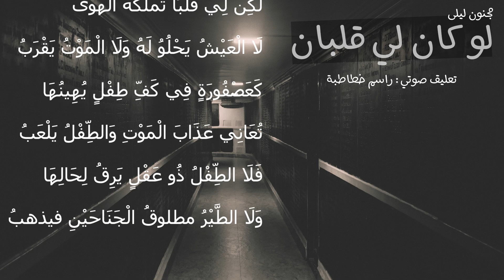اجمل وصف عن ألم الحب ستسمعه بحياتك ..مجنون ليلى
لَوْ كَانَ لِي قَلْبَانِ لِعَشَتْ بِوَاحِدٍ
وَأَفْرَدَتْ قَلْبَا فِي هَوَاُكِ يُعَذِّبُ
لَكِنَّ لِي قَلْبَا تَمَلُّكَهُ الْهَوَى
لَا الْعَيْشُ يَحْلُوُ لَهُ وَلَا الْمَوْتُ يَقْرَبُ
كَعَصْفُورَةٍ فِي كَفِّ طِفْلٍ يُهِينُهَا
تُعَانِي عَذَابَ الْمَوْتِ وَالطِّفْلُ يَلْعَبُ
فَلَا الطِّفْلُ ذُو عَقْلٍ يَرِقُ لِحَالِهَا
وَلَا الطَّيْرُ مطلوقُ الْجَنَاحَيْنِ فيذهبُة.